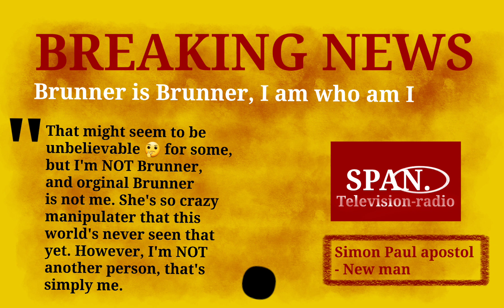BREAKING NEWS: Brunner is Brunner, I am who am I = SPA(N.)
That might seem to be unbelievable 🤔 for some, but I don't play on orginal Brunner, and Brunner is not me. She's so crazy manipulater that this world's never seen that yet. However, I'm NOT another person, that's simply me. I have different plans and ideas than what Brunner has had. I and she think totally differently. I know people have business from this, but I think they're gonna loose that, for I can't put up with that at all. In simple words for every dumb man: I hate her and I have nothing to do with her, which means I'm not fallen in love with her, I don't desire for her, I don't... No. Actually I would rather kick her butt.

SPA(N.)
Simon Paul apostol - New man